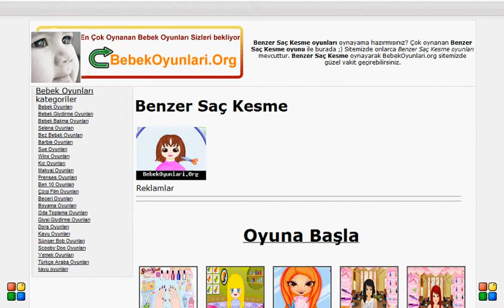Benzer Saç Kesme